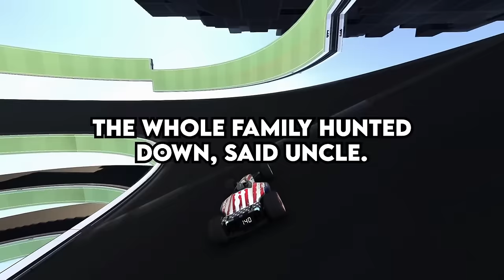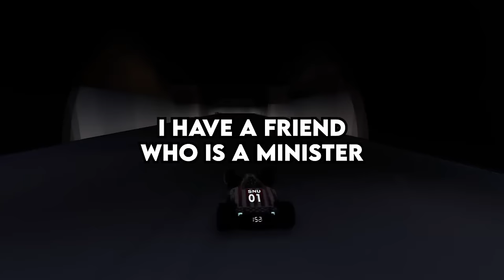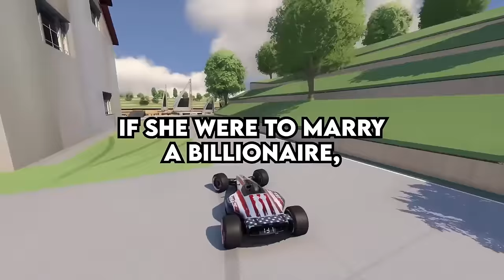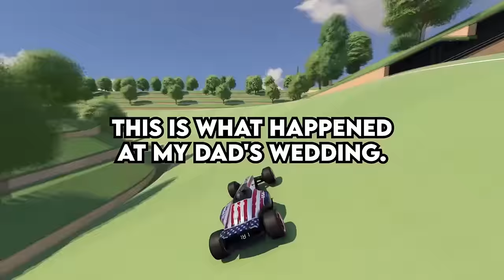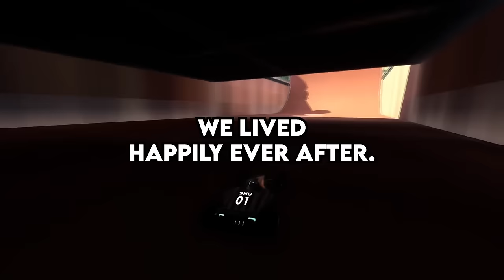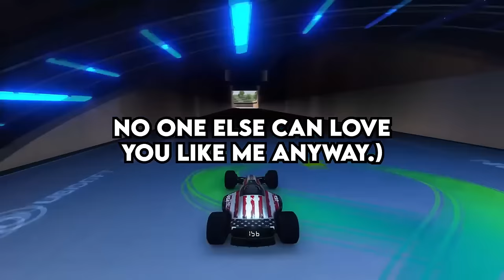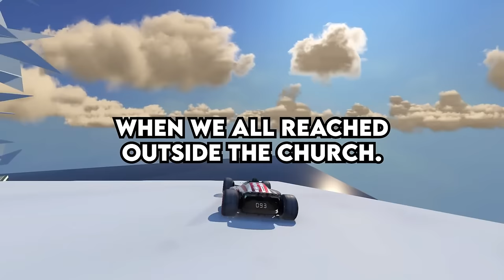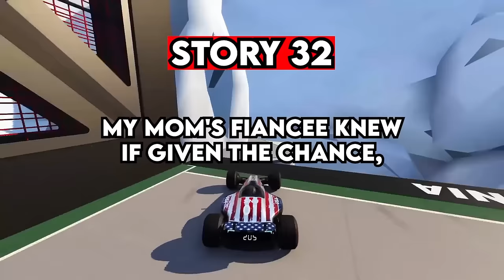People Who Object During A Wedding Story ?